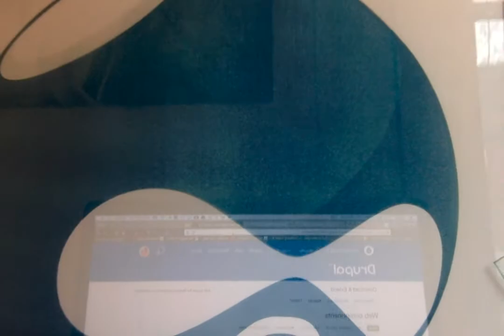thedropheartsyou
I love this community. If you do too, throw up a video introducing yourself to the Drupal community. Maybe say why you are involved and why you care so much about it. At the end of my video I challenge others to donate to causes that make the world a better place, open source or otherwise. The organization I am donating to today is

Drupalcon is later this month so WOoooo!